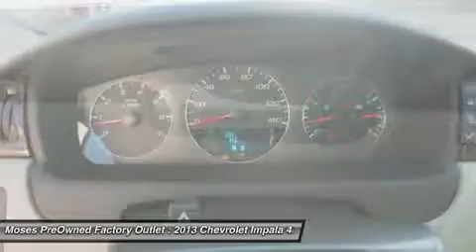2013 CHEVROLET IMPALA Charleston, WV OX15580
2013 CHEVROLET IMPALA Charleston, WV
Stock# OX15580

2014 LT Sunroof Package. Silver Bullet! You win! You'll be hard pressed to find a cleaner 2013 Chevrolet Impala than this one-owner creampuff. Having had only one previous owner means that this wonderful Impala is sure to be a favorite among our more educated buyers.